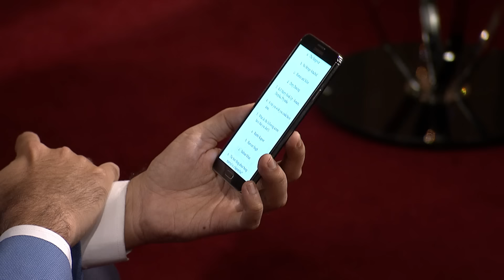Farhan & Vidya Rapid Fire Round